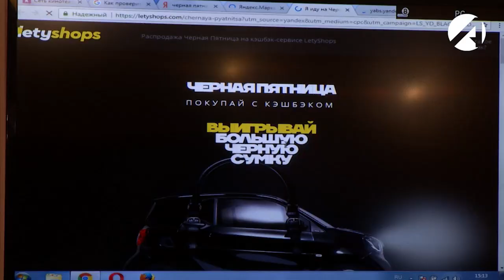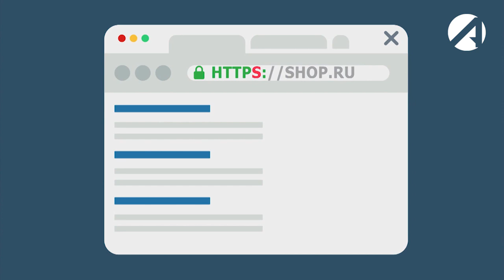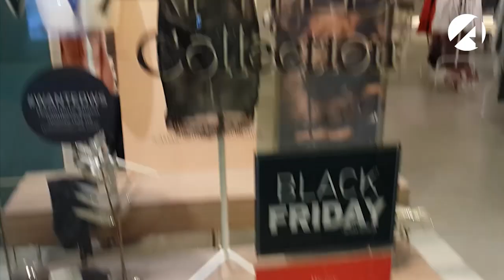Как в Астрахани прошла Чёрная пятница